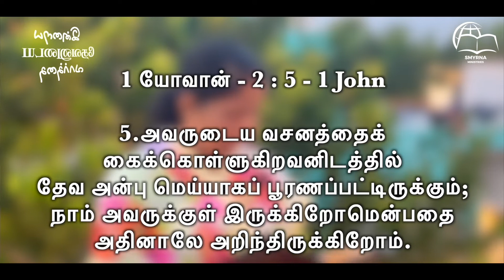இன்றைய தேவனுடைய வார்த்தை || Today's Word of God || Sis.R.Beula || Smyrna Ministries || 25th Sep 2022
Watch Our Today's Word of God || இன்றைய தேவனுடைய வார்த்தை || Sister R.Beula Rajan || Smyrna Ministries || 25th September 2022